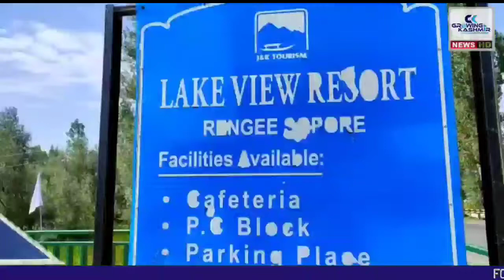Director Tourism Dr GN Itoo Today upgraded Tourism Cafeteria at Rinji Pattan